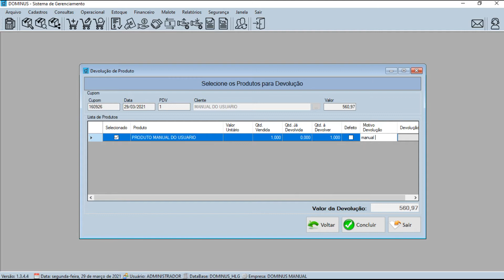Sistema Dominus - Realizar Devolução de Produto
Neste vídeo mostraremos como realizar a devolução de produto no sistema Dominus.